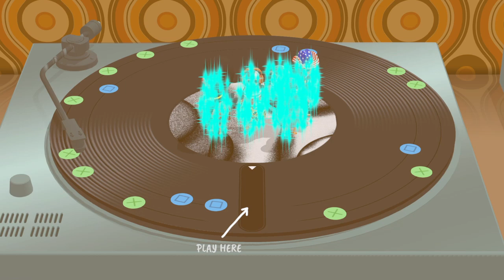Headbangers: Rhythm Royale | First Win in That '70s Race (1:03.178)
Round 1
Yes Commander
Life - 2 Hearts
Time - 0.538s

Round 2
Faster than sound
Score - 4-3
Time - 0.771s

Round 3
Glottissimo
Score - 64
Missed - 6

Round 4 (Final)
That '70s Race
Time - 1:03.178
Perfect 3 Sequence